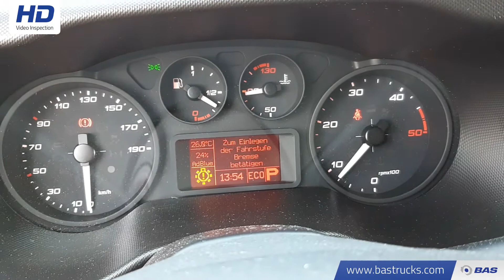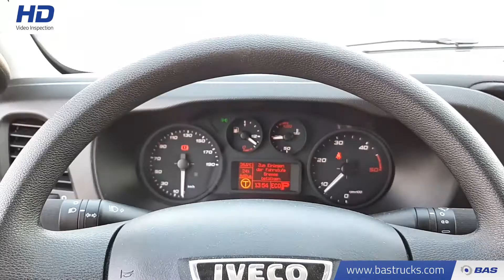70131755 Iveco Daily